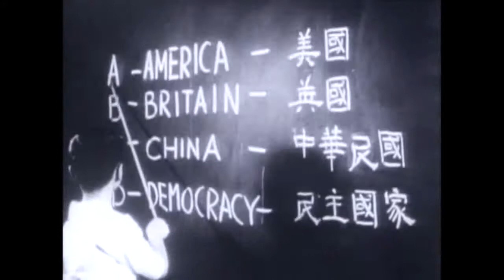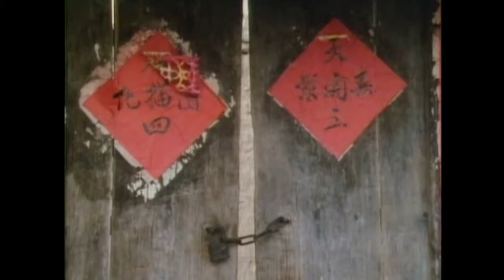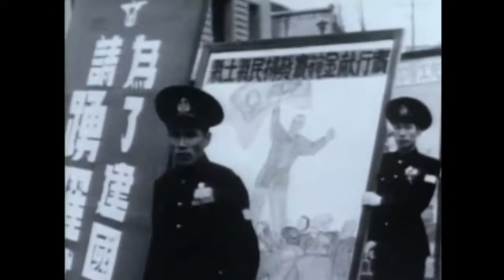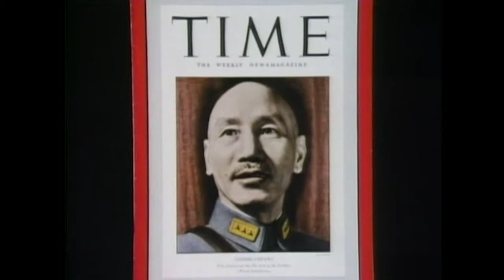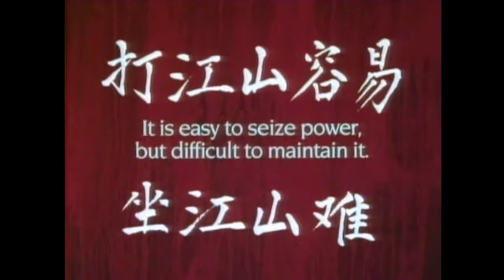中国革命史 1900年 1949年